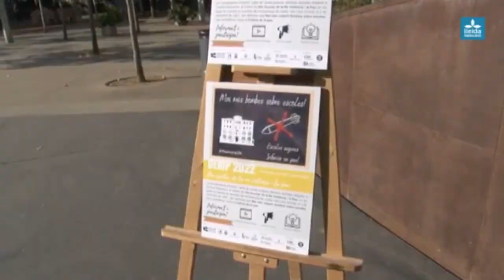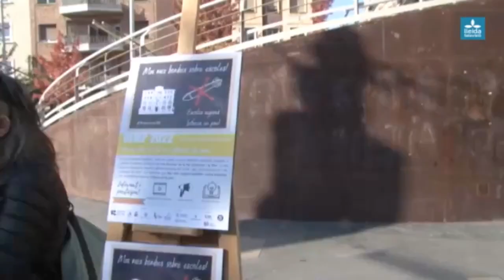Lleida prepara una celebració unificada del Dia Escolar de la No-violència i de la Pau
Amb el lema del 2022 “Mai més bombes sobre escoles” es vol treballar la seguretat a l’escola i dels infants i els drets a l’educació i a una infància en pau

La Coordinadora d’ONGD i aMS de Lleida, la plataforma Desmilitaritzem l’Educació, l’Assoc. Lleida per la Unesco i l’Ajuntament de Lleida col·laboren en una proposta dirigida a centres educatius amb l’elaboració de curtmetratges, que es projectaran a l’Animac, i accions a les places de la ciutat el 28 de gener

[Notícia a Lleida TV]